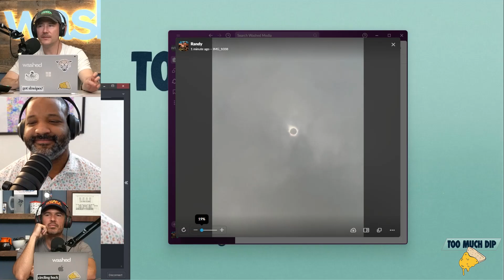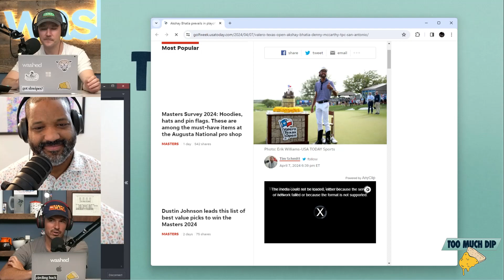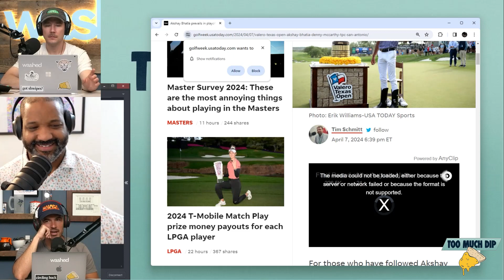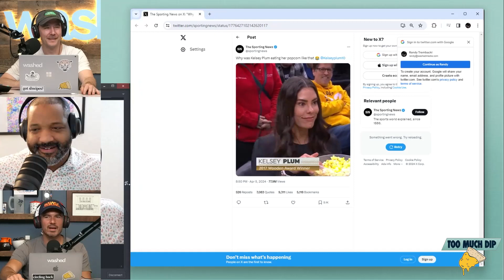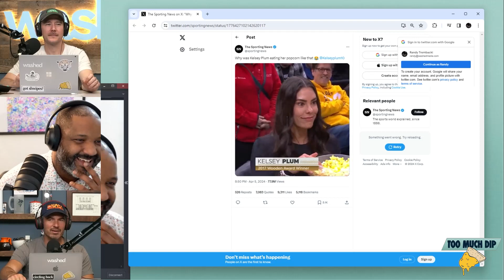Masters App All Year Long | Too Much Dip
Masters week, eclipse talk, National Championship games, Kelsey Plum eating popcorn, MLB pitchers under attack and more!

(10:01) It Masters Week
(37:45) College Basketball Fun
(56:00) A Pre-Draft DWI
(59:01) MLB Pitchers Are Falling